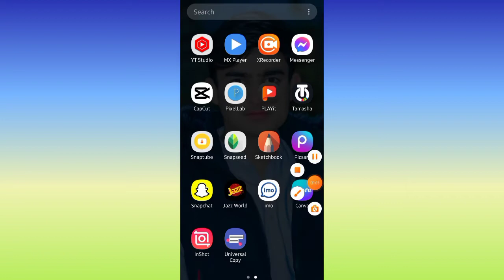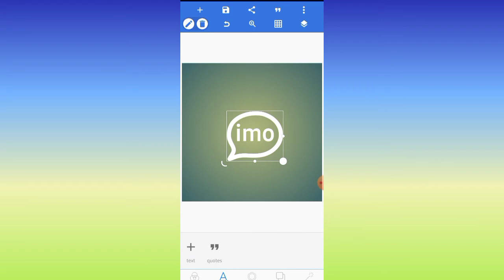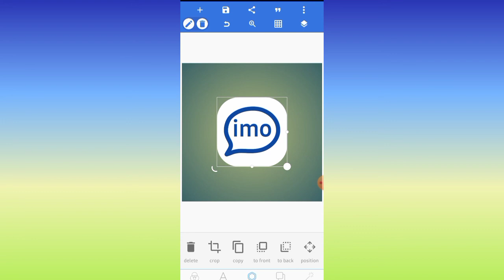logo Design Pixellab | Professional Logo Design 2022 Eagle Logo Design Pixellab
logo Design Pixellab | Professional Logo Design 2022  Eagle Logo Design Pixellab | Professional Logo Design 2022

♦️Tag. 👇👇:-

♦️Keyword. 👇👇:-

Picsart logo

Gaming logo

Logo design

Logo maker

Eagle Logo Design Pixellab

Eagle Logo Design

Eagle Logo

[THANKS-FOR-WATCHING-THIS VIDEO]